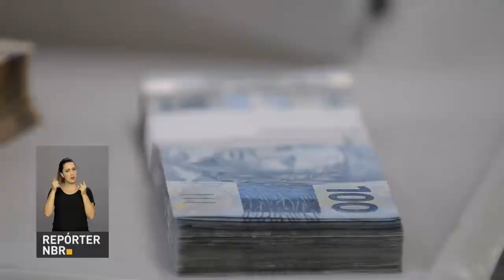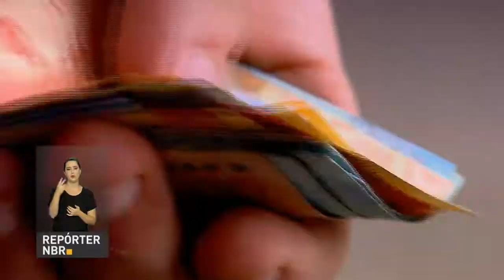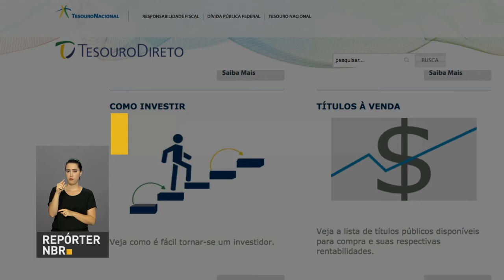BOLETIM REPÓRTER NBR 18h - 25 de abril de 2018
REPÓRTER NBR 18h - 25.04.18:  Tesouro Direto ultrapassa a marca recorde de 2 milhões de investidores cadastrados. E veja também:  Receita Federal está testando uma solução que deve agilizar o andamento dos processos tributários que estão à espera de julgamento.